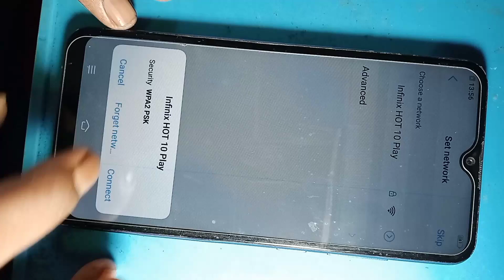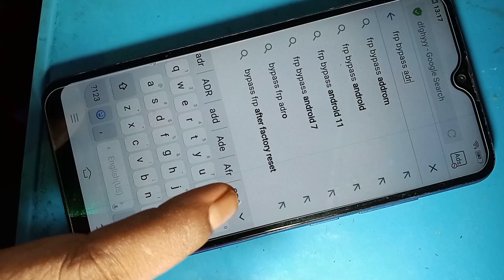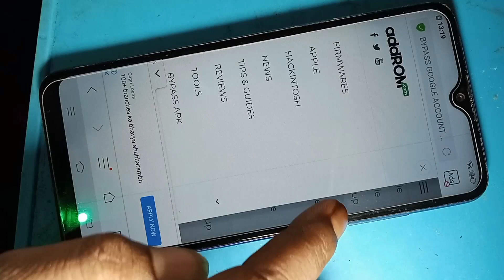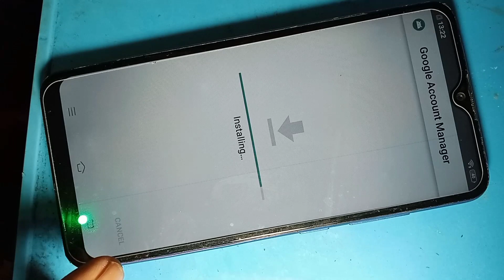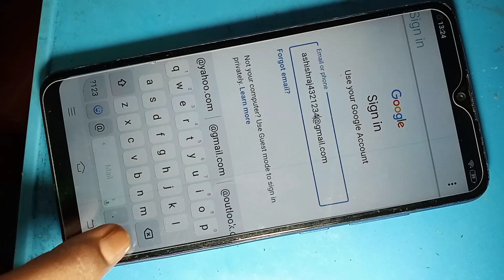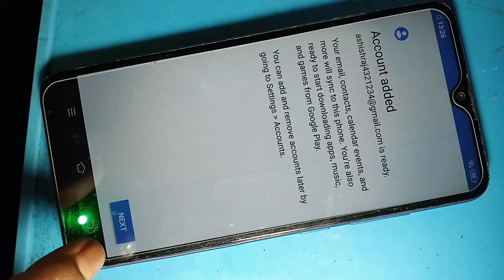How To Vivo Frp Bypass!! Vivo Y93 Frp Bypass!! vivo frp bypass 2022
How To Frp Bypass Vivo Phone!! Vivo Y93 Frp Bypass!! vivo frp bypass 2022
frp bypass
bypass frp
vivo Y93
vivo y91
Vivo y91i
frp
bypass
frpbypass
vivo Y93 Frp bypass
pc
without pc
google
google frpbypass
google account
frp unlock
frp remove
unlock
unlock without pc
vivo frp bypass
bypass frp vivo